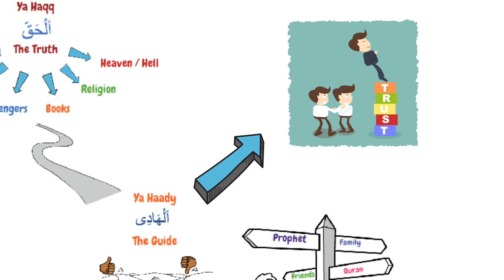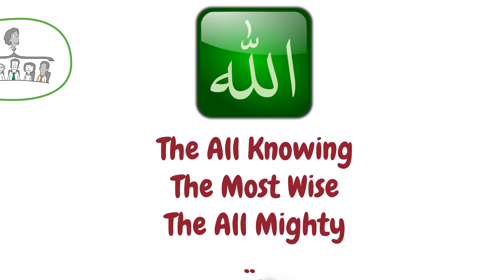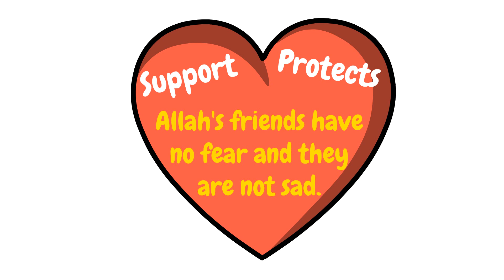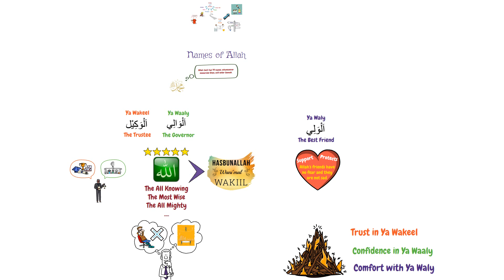Names of Allah - 31 - Ya Wakeel, Ya Waaly, Ya Waly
Welcome to our video, where we explore the profound meanings and significance of three beautiful names of Allah: Ya Wakeel, Ya Waaly, and Ya Waly. Join us on this spiritual journey as we illustrate and explain these divine names, unveiling the deep wisdom and love that Allah encompasses.

1. Ya Wakeel: The Trustee
2. Ya Waaly: The Governor
3. Ya Waly: The Best Friend

As we delve into the explanations of these names, we discover how they intertwine, revealing the expansive nature of Allah's divine attributes. These three names offer profound insights into the infinite love and care Allah has for His creation, reminding us of the beauty and solace that lies in nurturing our relationship with our Creator.

Join us on this enlightening journey as we gain a deeper understanding and appreciation of Ya Wakeel, Ya Waaly, and Ya Waly. Allow these divine names to inspire and guide you on your spiritual path, transforming your perspective and illuminating the profound wisdom of Allah's attributes.

**Embark on this transformative exploration of Allah's divine names, and witness the depth of wisdom, love, and guidance that resides within Ya Wakeel, Ya Waaly, and Ya Waly.**